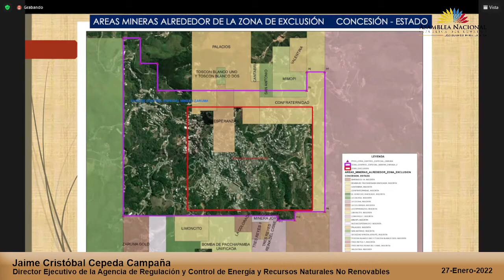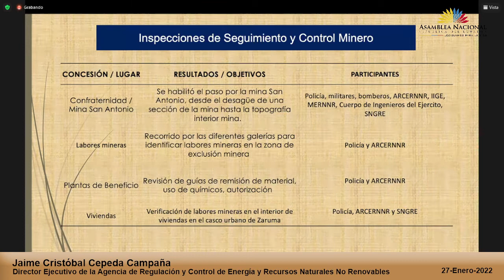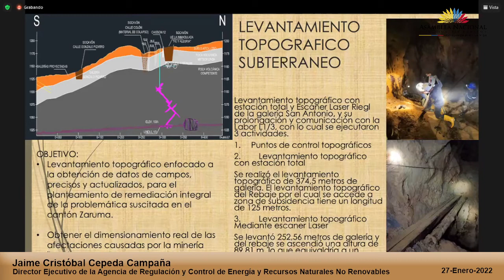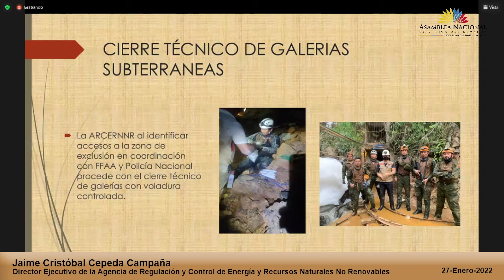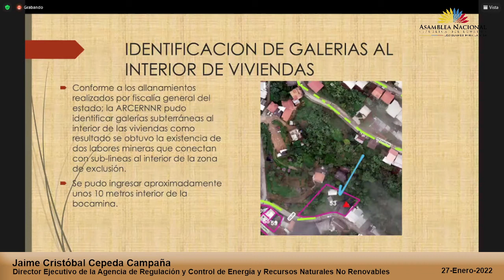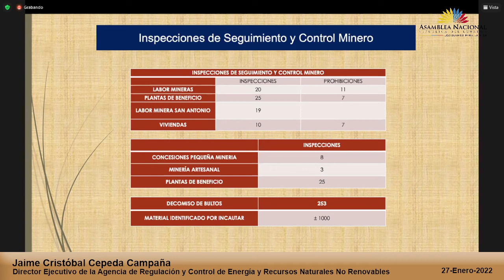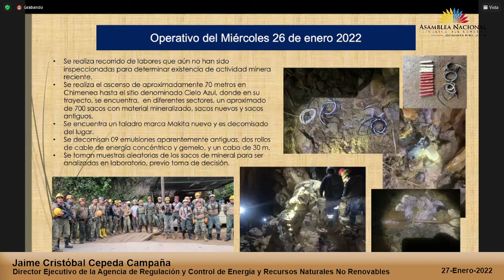Jaime Cristóbal Cepeda - Sesión 759 - Comisión General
27 de enero de 2022
Conocer y resolver sobre la situación y gestión de la emergencia del cantón Zaruma, producto del hundimiento el 15 de diciembre de 2021, y las acciones de control de la minería ilegal en el área minera de Zaruma - Portovelo, con énfasis en el casco urbano de Zaruma,